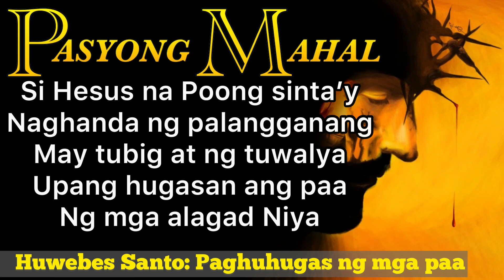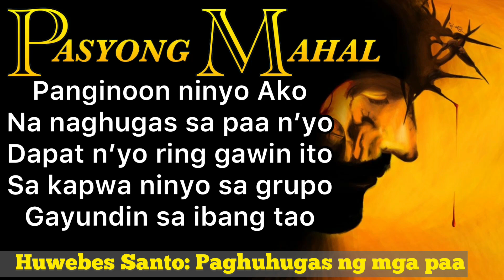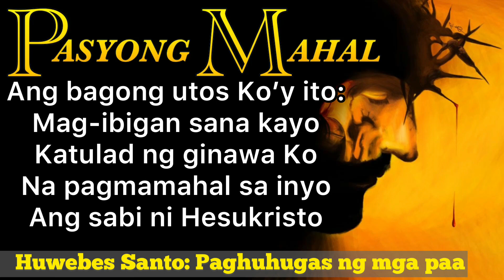PASYONG MAHAL (Huwebes Santo: Paghuhugas ng mga Paa) with Lyrics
Halina't sama-sama nating sariwain at gunitain ang pagpapakasakit ni Hesukristo lalung lalo na ngayong panahon ng kuwaresma. Manalangin tayo at humingi ng tawad sa ating mga kasalanan.

Mga himig sa “Pasyong Mahal” hango sa Krus at Muling Pagkabuhay ng Himig Heswita ni Fr. Arnel Aquino, SJ.